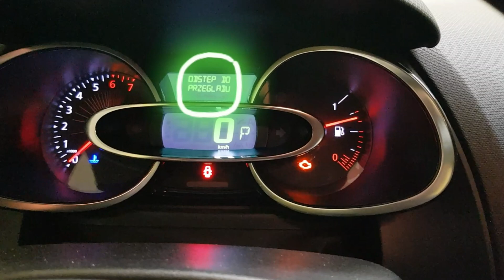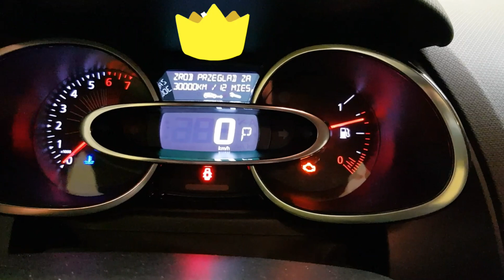Kasowanie inspekcji olejowej oraz serwisowej Renault Clio 4 z roczników 2012 - 2019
Szybka instrukcja jak samodzielnie wykasować inspekcję olejową oraz serwisową w Renault Clio 4 generacji.

Muzyka: To Space
Muzyk: Not The King. 👑

Muzyka: Wander
Muzyk: @iksonofficial